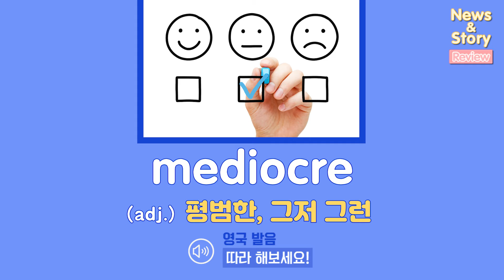[Vol.30_Unit 11] Education (Review)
News & Story (Advanced) Unit 11. Essential Skills